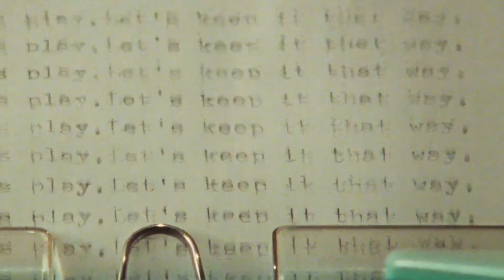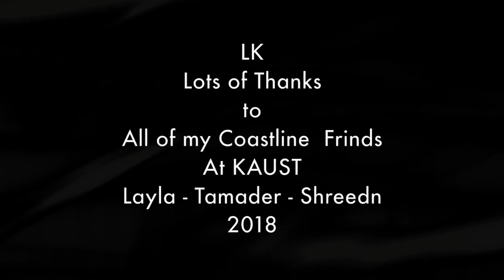King Jeer Chasing Time, Amor124 Find You, Silver Shadow Swag, Mario Joy Like RihannaDeejay Ki